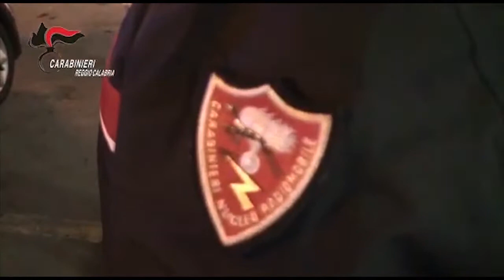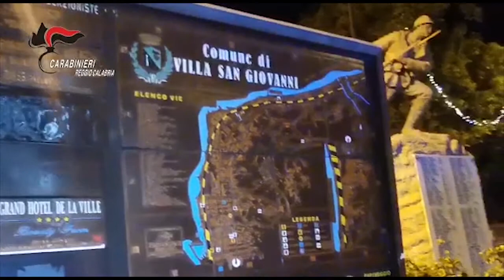A GIUDIZIO SINDACO DI VILLA SAN GIOVANNI | IL VIDEO